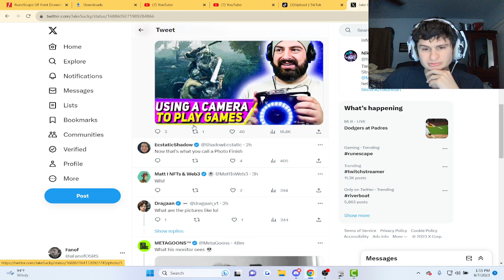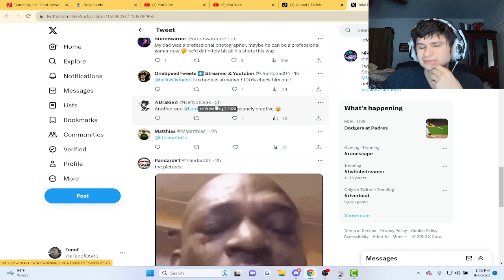Playing Elden Ring with a Camera As Controller..